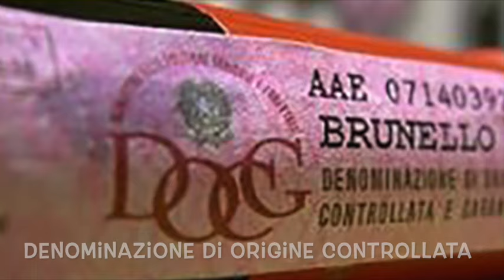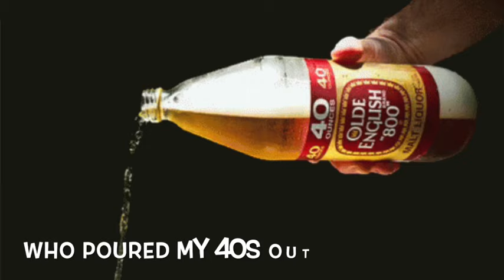Da Wine Spectata (COMEDY)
Gangsta Rap Wine Parody
by Wes Waterston